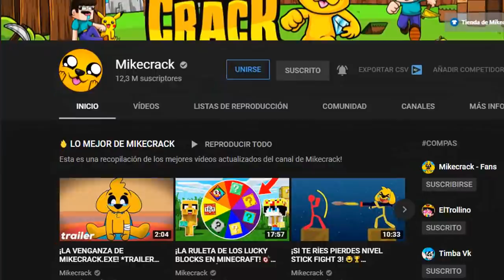¡ANALISIS SOBRE EL TRAILER *LA VENGANZA DE MIKECRACK.EXE*! 🎃🎤 | SONRÍE MAS 2 | TEORÍA 🔍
HELOUDA RANITA HOY TE TRAIGO UN NUEVO VÍDEO DONDE VEREMOS UN BREVE ANÁLISIS O RESUMEN SOBRE EL TRAILER DE *LA VENGANZA DE MIKECRACK.EXE* 🔪🔍

🔘 CRÉDITOS A TODOS LOS DIBUJOS DEL VÍDEO 🔘

🎬===VÍDEO DEL TRAILER ==🎬

🐸Vamos a por las 7.000 ranitas🐸

mikecrack.exe 2
mike.exe 2
diamantito 3
trailer mikecrack.exe
trailer mikecrack
yo quiero dormir mikecrack
yo quiero dormir
la venganza de mikecrack.exe
sonrie mas 2
mikecrack cancion
sonrie mas
sonrie mas mikecrack
mikecrack sonrie mas
mikecrack sonrisa
mikecrack.exe
mikecrack exe
mikecrack nueva parodia
mikecrack nueva cancion
sonrie mas parodia
sonrie mas secreto
oscuro secreto sonrie mas
secretos sonrie mas
mensajes subliminales sonrie mas
sonrie mas al reves
sonrie mas 1 hora
sonrie mas reaccion
mikecrack sonrie mas reaccion
mikecrack reaccion parodia
mikecrack mikellino cancion
mike cancion
mikellino cancion
minecraft pe mikellino
minecraft mikellino
mikellino minecraft
minecraft pe mikellino
mikellino comic minecraft
minecraft mikellino especial
mikecrack y trollino se bsean
beso trollino y mikecrack
mikellino vida real
mikecrack y trollino beso vida real
vida real beso
yaoi mikellino
yaoi
yaoi minecraft
mikecrack y eltrollino pinturillo
flexvega y mikecrack pinturillo
minecraft pe mikellino
minecraft pe flexvega mikellino
flexvega mikellino
flexvega mikelex
mikecrack mikelex
mikelex
mikelex vs mikellino
mikellino vs flexvega
eltrollino vs mikelex
mikecrack mikellino
mikellino cap 1
flexvega
flex vega
flexvega minecraft
flex vega minecraft
mikecraft
mikecrack
mike crack
mikecrak
mike
minecraft
atico terrorifico
mikecrack actico
mikecrack casa
mikecrack mansion
mansion youtuber
mikecrack mansion youtuber
los misterios de mi mansion youtuber
set up mikecrack
mikecrack set up 2019
mikecrack set up 2018
set up 2019
set up youtuber
mi casa
mi nueva casa
atico mikecrack
EL SECRETO DEL ÁTICO DEL YOUTUBER
ANIMACION MIKECRACK
mikecrack la novia
mikecrack novia secreta
mikecrack consigue novia
eltrollino celoso
eltrollino celoso mikellino
mikellino
eltrollino mikellino
mikecrack mikellino
pinky chan novia mikecrack
novia de mikecrack
quien es la novia de mike
mike y su novia
mike con su novia
mike novia
sonrie mas final malo
sonrie mas final alternativo
sonrie mas video
sonrie mas descargar
sonrie mas cancion
sonrie mas como descargar
mikecrack 3am
mikecrack sonrie mas 3am
mikecrack robando
mikecrack robando real
mikecrack vida real
mikecrack crimen
mikecrack criminal
mikecrack ladrones
mikecrack juego ladrones
mikecrack minijuego
mikecrack terrorista
mikecrack militar
mikecrack navaja
mikecrack cuchillo
mikecrack matador
mikecrack luchador
mikecrack asesino
mikecrack capucha
mikecrack encapuchado
mikecrack atraco
flexvega
flex vega,
flexvega minecraft
flex vega minecraft
robo el diamantito de mikecrack
mikecraft
mikecrack
mike crack
mikecrak
roblox
roblox jailbreack museo
museo roblox
museo roblox jailbreak
roblox museo
museo
roblox robo de museo
robo de museo
ROBO EL DIAMANTITO DE MIKECRACK EN MINECRAFT
BANCO DE MAXIMA SEGURIDAD EN MINECRAFT
BANCO VS BANCO
DE BANCO NOOB A BANCO PRO
BANCO MINECRAFT
banco contra banco mikecrack
mikecrack policia